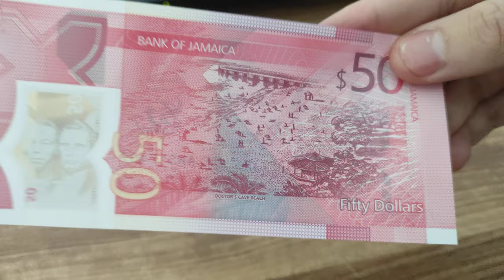JAMAICA 50 DOLLAR BANKNOTE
jamaica
jamaican music
jamaican movies
jamaica news today
jamaican accent
jamaican gospel music
jamaican coconut
jamaican plays
jamaica vlog
jamaican songs
jamaica news today live
jamaica farewell
jamaica walk by
jamaica vs canada
jamaica news today live 2024
jamaica funk
jamaica song
jamaica hidden beauty tv wildlife
jamaica all inclusive resorts
jamaica anthem
jamaica agua fresca
jamaica airport
jamaica avenue queens new york
jamaica all inclusive resorts 2023
jamaica ace hood
jamaica and ireland
jamaican artist
a jamaican christmas
a jamaican song
a jamaican in new york
a jamaican accent
a jamaican story
a jamaican
a jamaican anime
a jamaican rasta man throws words at gino jennings
a jamaica le digo adios
a jamaican story outliers
jamaica buzz
jamaica beach
jamaica buzz latest
jamaica bahamas come on pretty mama
jamaica board game
jamaica bobsled ride 1988
jamaica busy signal
jamaica bank robbery
jamaica bob marley
jamaica buzz news
busy signal jamaica love
bbc 1xtra jamaica
bahia principe grand jamaica
bomboclaat jamaica
bahia principe luxury runaway bay jamaica
busy signal jamaica jamaica
breathless montego bay jamaica
blue hole jamaica ocho rios
best ever food review show jamaica
bank robbery in mandeville jamaica
jamaica carifta trials 2024
jamaica christmas song
jamaica comedy
jamaica carnival 2023
jamaica carlos
jamaica carnival
jamaica core
jamaica country
jamaica crime
jamaica cottage shop
canada vs jamaica
chris brown in jamaica
chris brown in jamaica 2023
chronixx smile jamaica
chris brown live in jamaica
crab circle jamaica
cole palmer jamaica
couples negril jamaica
canada jamaica
canada vs jamaica live
jamaica dancehall source
jamaica dance
jamaica documentary
jamaica dancehall
jamaica damedot
jamaica drink
jamaica dancehall mix
jamaica daily news
jamaica drink recipe mexican
jamaica defence force
devil went down to jamaica
dunns river waterfall jamaica
jamaican dancehall
devil went down to jamaica music video
don williams jamaica farewell
driving in jamaica
dj khaled jamaica
dinki mini dance in jamaica
damedot jamaica
dead yard songs in jamaica
jamaica election 2024
jamaica earthquake today news live 2023
jamaica earthquake
jamaica earthquake today
jamaica el alfa
jamaica election
jamaica elephant man
jamaica earthquake today october 30 2023
jamaica earthquake 2023
jamaica evangelistic centre waltham park road kingston
earthquake in jamaica today 2023
excellence oyster bay jamaica
earthquake today news live 2023 jamaica
earthquake in jamaica
east jamaica conference live stream
elephant man jamaica
erva da jamaica
earthquake in jamaica today october 30 2023
eric donaldson sweet jamaica
emiway bantai jamaica to india reaction
jamaica farewell harry belafonte
jamaica funk thom browne
jamaica farewell don williams
jamaica farewell karaoke
jamaica farewell lyrics harry belafonte
jamaica first country first
jamaica football
jamaica farewell lyrics
funkin for jamaica
fui a jamaica romeo santos
farewell jamaica
falmouth jamaica royal caribbean
flooding in jamaica today
flat bridge in jamaica
jamaican food boss
jamaican freestyle
ftb jamaica
fui a jamaica romeo santos letra
jamaica gospel song
jamaica gospel song mix
jamaica gleaner
jamaica gospel
jamaica gangs
jamaica gospel music praise and worship
jamaica ghana collaboration
jamaica girls trip
jamaica gleaner news today
jamaica good life
grand palladium jamaica resort & spa all inclusive
girl by jamaica kincaid
guyana amazon warriors vs jamaica tallawahs
grand palladium lady hamilton jamaica
grand bahia principe jamaica
grenada vs jamaica
guyana vs jamaica
gold digger prank in jamaica
gospel music jamaica
grand palladium jamaica
jamaica hot topic
jamaica hot topic live
jamaica history
jamaica hidden beauty
jamaica hidden beauty tv
jamaica hot topic youtube
jamaica haiti
jamaica has a bobsled team song
jamaica highway
hedonism jamaica resort
harry belafonte jamaica farewell
haiti vs jamaica
hilton rose hall montego bay jamaica
hyatt zilara rose hall jamaica
holiday inn montego bay jamaica
history of jamaica
hyatt ziva rose hall jamaica
haiti vs jamaica 2023
how to make jamaica
jamaica inn
jamaica inn full movie
jamaica irie
jamaica island
jamaica inn audiobook
jamaica instrumental
jamaica interview
jamaica information service
jamaica inn trailer
jamaica in new york
is jamaica safe to visit
in jamaica
is jamaica safe
is jamaican black castor oil good for hair growth
is jamaica in africa
is jamaican kfc the best in the world
is jamaica safe for tourists
is jamaican food healthy
is jamaican mango & lime good for dreads
is jamaican a language
jamaica jamaica
jamaica jamaica song
jamaica jamaica busy signal
jamaica judiciary live stream
jamaica jamaica damian marley
jamaica juice
jamaica jerk elton john
jamaica jah cure
jamaica jamaica remix
jamaica party
j jamaican music
j jamaican
john pinette jamaica
jbn news jamaica
jimmy buffett jamaica mistaica
jewel paradise cove jamaica
jdf trainin